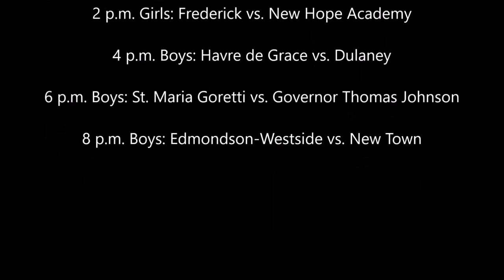Massanutten Military Academy(VA) vs Keba Prep(OH) Game- 4th Myrtle Chaffin Classic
Massanutten Military Academy Colonels(VA; 3-0) vs Keba Prep Lions(OH; 6-6)
4th Myrtle Chaffin Classic @ Lancaster Bible College College Gym
Boys Prep High School Basketball